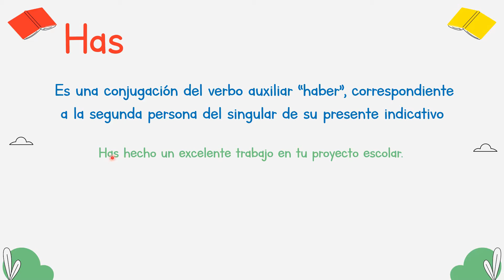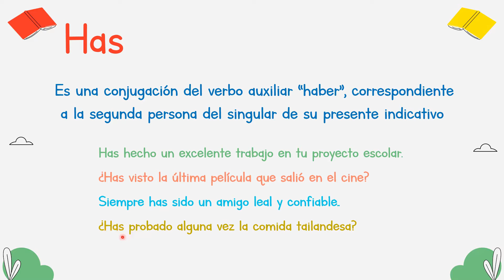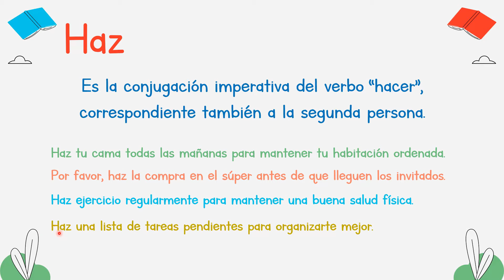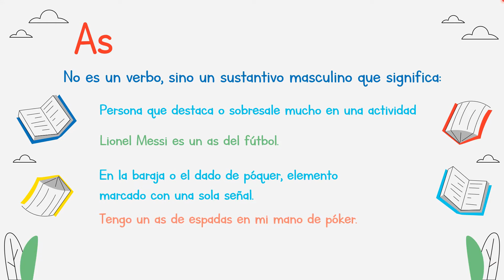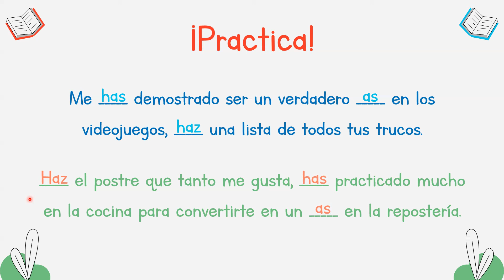🔴 Diferencia entre HAZ - HAS - AS 👩‍🏫 | ¿cuál es su uso correcto? 🤓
Aprende cuál es el uso correcto de HAS - HAZ - AS para que no cometas errores en tus textos.